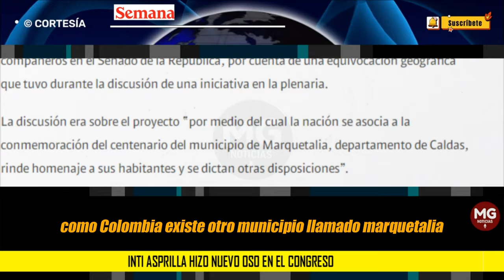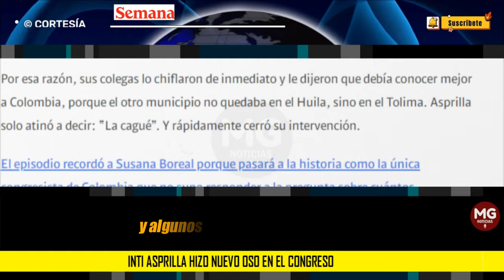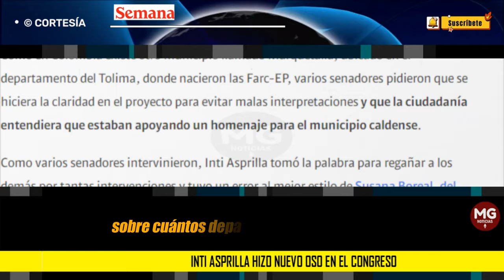🎯 INTI ASPRILLA HIZO NUEVO OSO EN EL CONGRESO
El senador de la Alianza Verde Inti Asprilla fue objeto de burlas por parte de sus compañeros en el Senado de la República, por cuenta de una equivocación geográfica que tuvo durante la discusión de una iniciativa en la plenaria.
SEMANA